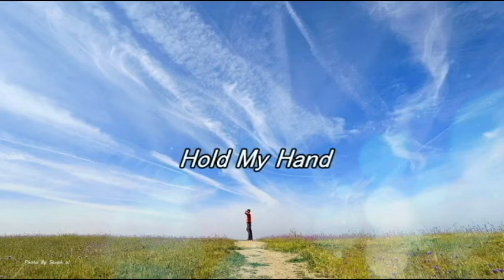【Hold my hand - Lady Gaga - From Top Gun Maverick】捍衛戰士：獨行俠主題曲 - Cover by Stephy